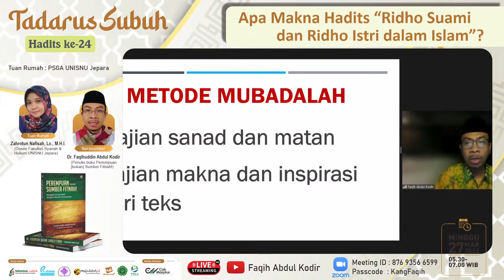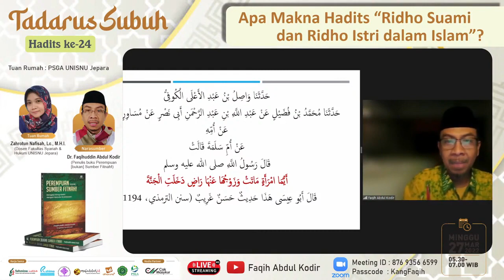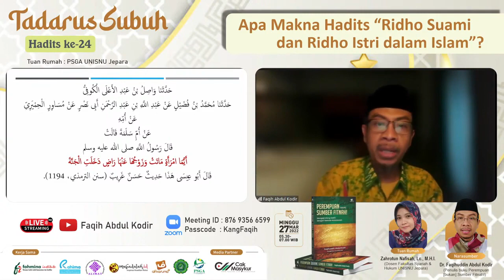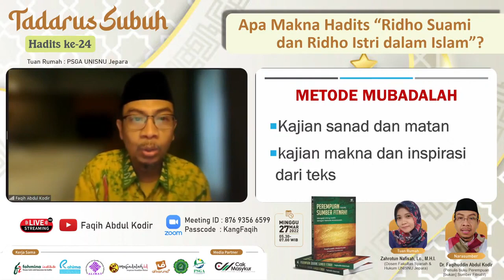Ridho Suami dan Ridho Istri Dalam Islam